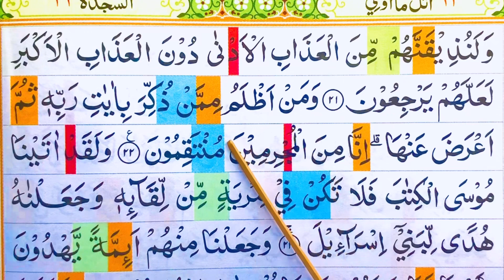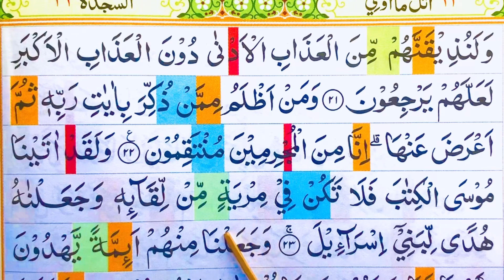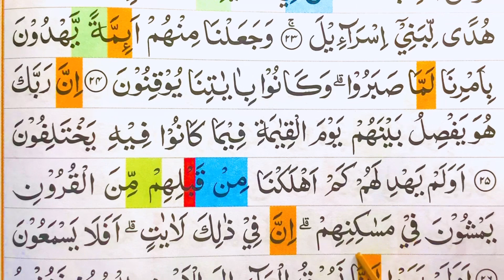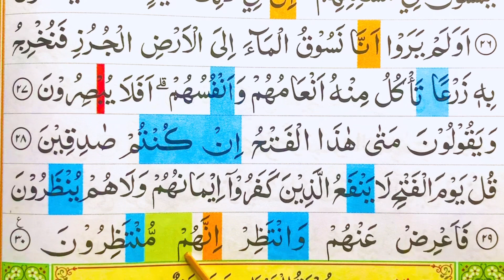Ngaji Gus Anas baca Surat [ AS-SAJDAH ]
Surah As-Sajdah (bahasa Arab:السّجدة) adalah surah ke-32 dalam Al-Qur'an. Surah ini terdiri atas 30 ayat dan termasuk golongan surah Makkiyah serta diturunkan sesudah surah Al-Mu’minun. Dinamakan As-Sajdah berhubung pada surah ini terdapat ayat Sajdah (sujud), yaitu ayat yang kelima belas.